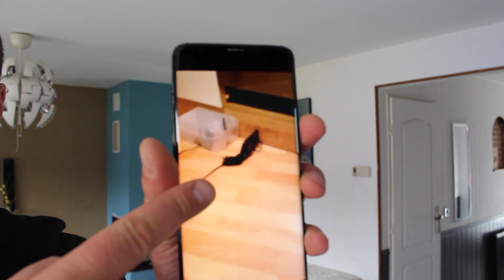Il filme un RAT dans sa Cuisine 📽 - On le Piège !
Dans cette vidéo, je vous emmène avec moi sur le terrain. En effet, un particulier a fait appel à mes services, car il est tombé nez à nez avec un rat dans sa cuisine. Nous allons donc mettre en place plusieurs pièges avec divers appâts attractifs pour attirer le rat et le capturé très rapidement et facilement grâce à la tapette à rat plastique. Ainsi son problème de rat ne sera qu'un mauvais souvenir.

⚠ Porter toujours des gants lors de la manipulation des pièges à rat ⚠

✪ Avantages de la tapette à rat plastique ✪
- très résistante
- réutilisable à volonté
- lavable

0:00 Présentation et explication de la situation
0:18 Vidéo prise par le particulier du rat dans sa cuisine
0:25 Observation et mise en place des pièges à rat et des appâts attractifs
4:22 Conclusion et vidéo envoyée par le particulier du rat piégé sur la tapette.

Également, vous pouvez combiner les tapettes à rat plastique avec la boite anti-rat sécurisé avec tapette intégrée. Parfait pour protéger vos enfants et animaux.

Vous pouvez optimiser vos chances de piégeage grâce aux capsules aromatisées :
- Capsule rose = viande
- Capsule bleue = vanille
- Capsule orange = poisson

Vous pouvez optimiser vos chances de piégeage grâce aux blocs appâts aromatisées :
- Bloc rose = viande
- Bloc bleue = vanille
- Bloc marron = chocolat noisette